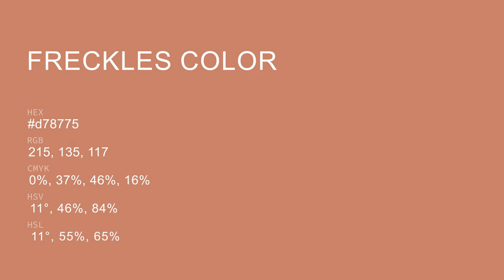Freckles color d78775 hex color - Red color - Cool color d78775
What color is Freckles ? d78775 hex color - Red color - Cool color d78775

Hex d78775 Color Code is also known as Freckles color.